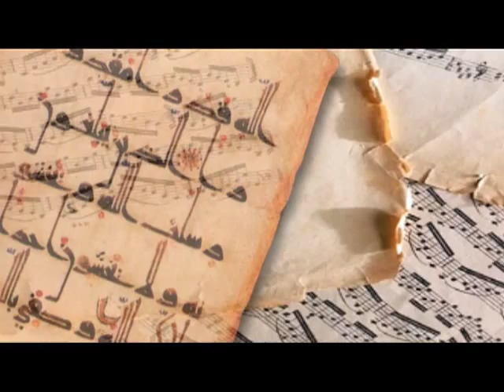Under the Olive Tree Trailer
You may purchase the Under the Olive Tree CD and more from the Yuval Ron Ensemble